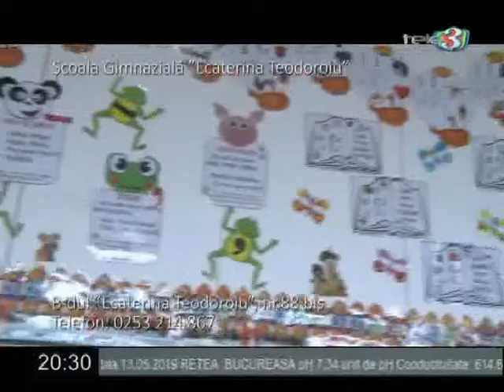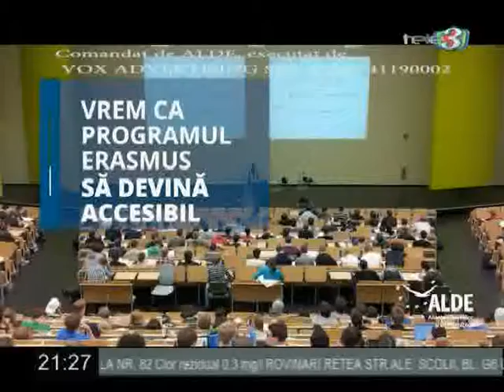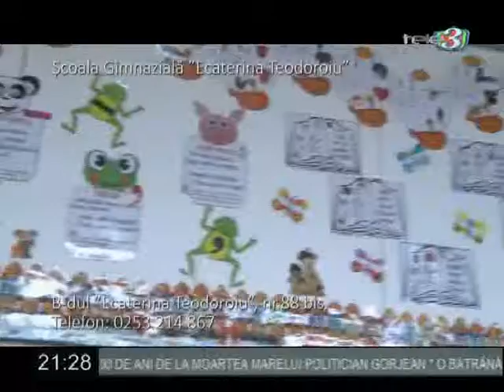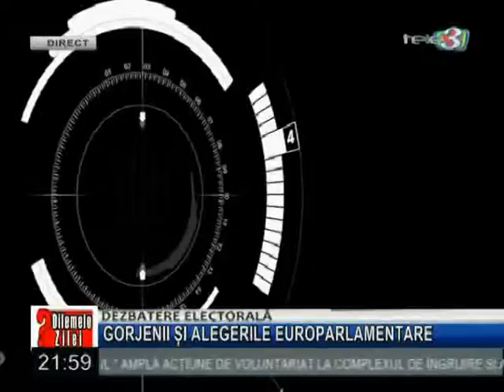Dezbatere dilemele zilei 13 05 2019